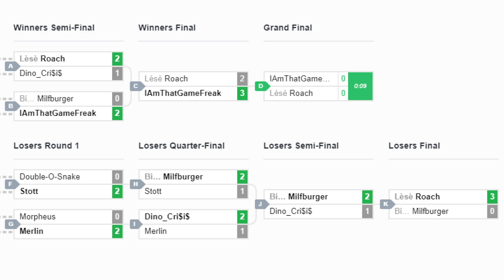Tekken 7: Lèsè | Roach vs IAmThatGameFreak - The Mild West II - Grand Final